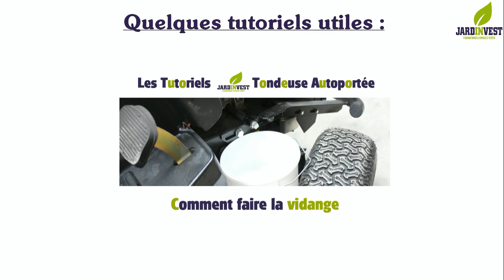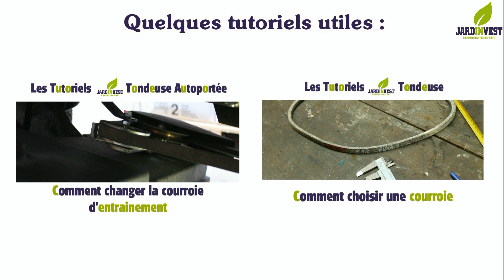[Tutoriel Autoportée n°9] : Comment bien entretenir votre tracteur tondeuse autoportée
Retrouvez dans ce tutoriel les différents points à vérifier lorsque vous faites l'entretien de votre autoportée.